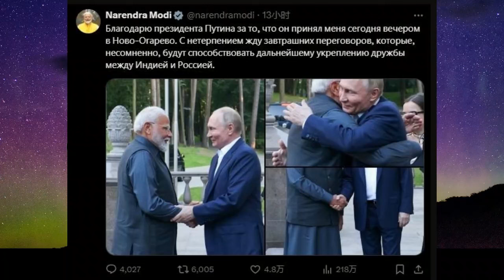20240804B 老實得很！美國副國務卿兼印太沙皇竟表明：印度永遠不是美國的正式盟友！